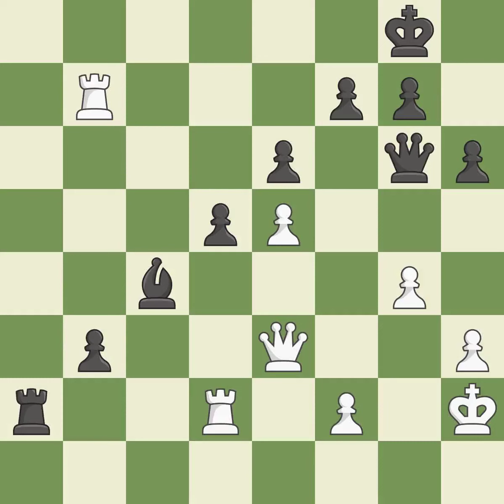White Georgiev Ki Event XXIX Open,Site Benasque ESP,Date 2009.07.07,Round 6,White Georgiev, Ki,Bla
White Georgiev  Ki Event XXIX Open,Site Benasque ESP,Date 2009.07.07,Round 6,White Georgiev, Ki,Black Damljanovic, B.,Result 1/2-1/2,ECO D15,WhiteElo 2645,BlackElo 2551,PlyCount 152,EventDate 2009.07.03,EventRounds 11,EventCountry ESP,Source Mark Crowther,SourceDate 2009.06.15